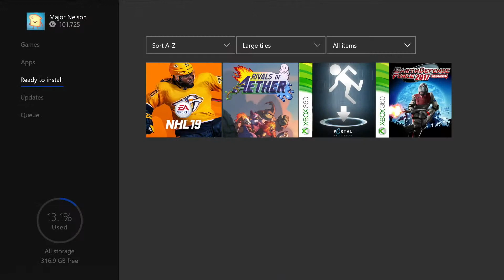Juegos gratis de Xbox Live Gold para junio 2019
Para Xbox1: EA SPORTS NHL® 19 y Rivals of Aether. Para Xbox 360 Portal: Still Alive y Earth Defense Force 2017 son los juegos gratuitos para los miembros de Xbox Live Gold para junio 2019.